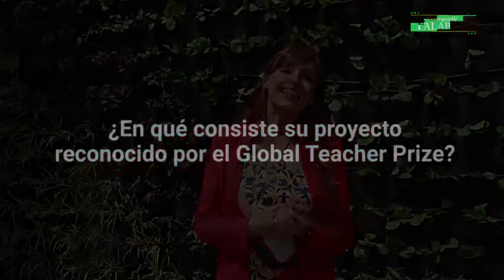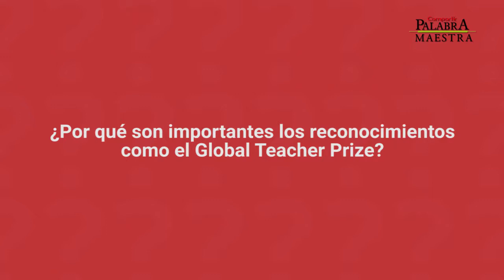Inés Bulacio, nominada al Global Teacher Prize, habla de su experiencia en este certamen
Inés Bulacio, docente hospitalaria en Argentina, fue nominada al Global Teacher Prize en 2016. Estuvo en Bogotá, Colombia, y pasó 'Al pizarrón' para hablar de su experiencia pedagógica y de la importancia de este reconocimiento realizado por la Fundación Varkey.